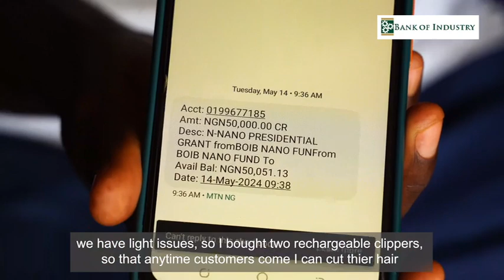PCGS Beneficiary: Samaila Abdullahi, kebbi state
" The grant helped me buy more equipment to serve my customers ”, said Samaila Abdullahi, kebbi state, a beneficiary of the PCGS grant.

The Bank of Industry is the executing agency for the Presidential Conditional Grant Scheme (PCGS). For more information about the Presidential Palliative Programmes, please

The Bank of Industry remains committed to transforming Nigeria's industrial sector by offering innovative financing packages to serious-minded entrepreneurs in different sectors of the economy, especially those capable of creating inclusive and sustainable impact.

To learn more about BOI's initiatives, activities, strategic partnerships, and how to access support for your business, please visit our
Instagram and X: @BOINigeria
LinkedIn: Bank of Industry Limited Adamu from Kaduna State, a beneficiary of the PCGS grant.

LinkedIn: Bank of Industry Limited
Threads: @BOINigeriaa
Threads: @BOINigeriaa